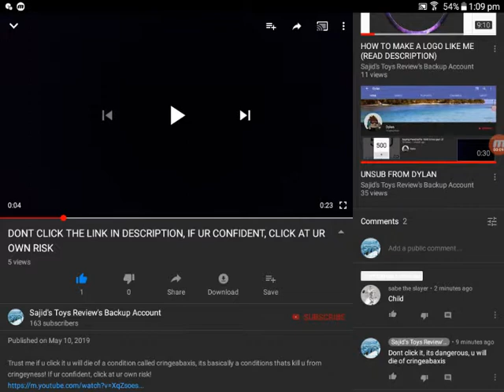THE DRAMA ONLY STARTED AND ITS ALREADY GONE TOO FAR😑😑😑HOW DID IT STARTED THO???!!!???!!!???!!!???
i have no idea since when this started and how it started 😑😑😑